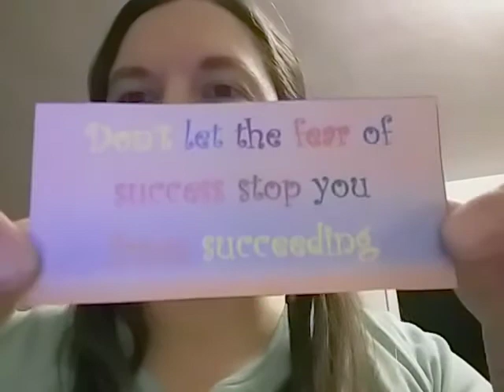Day 88 Gratitude list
gratitude, attitude, changed perspective, God's love, miracles, blessings, life is good, midgeshoemakerbooks.com